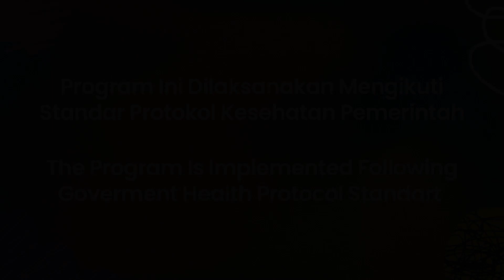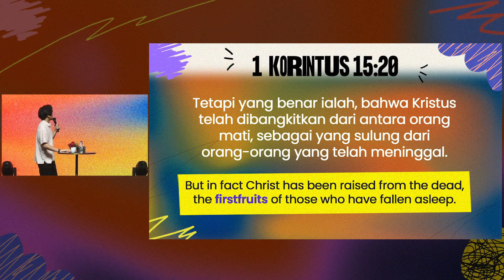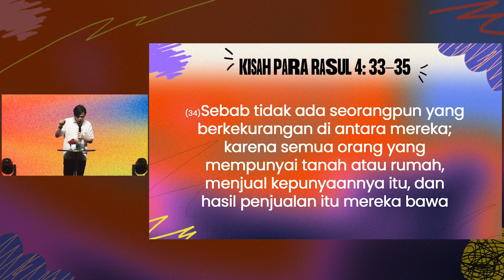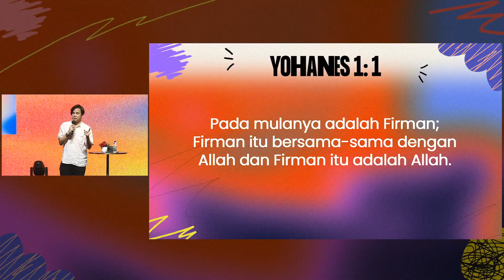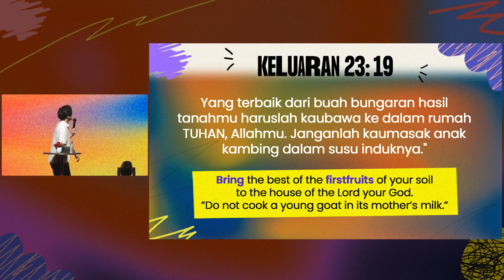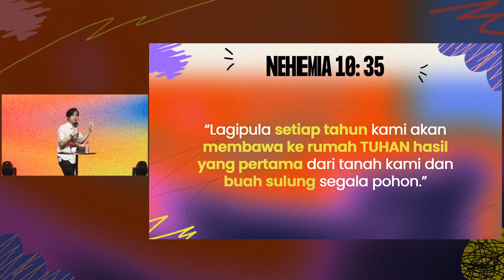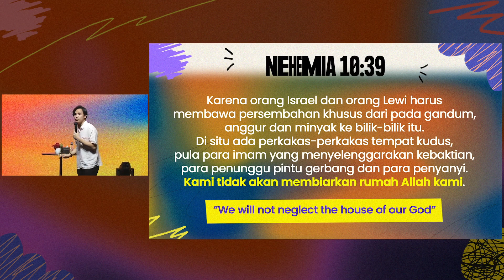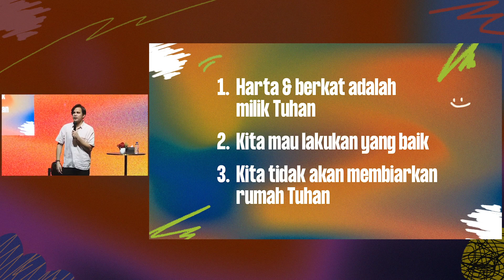FIRST - Ps. Timothy Oroh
Sermon of  Sunday Service (Edited Version)
Grow Center Church - 22nd January, 2023
THEME : GC VISION - BUILD 2023